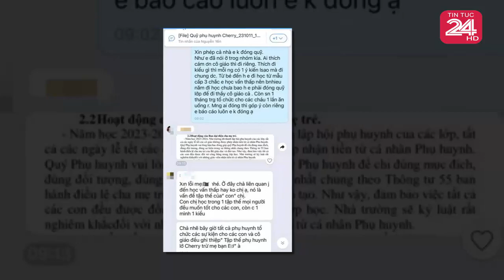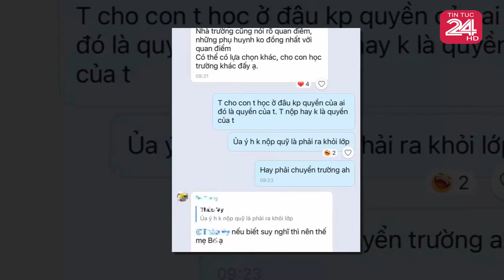Tin nhanh ĐẶC BIỆT mới nhất hôm nay//Tin nóng Việt Nam Mới Nhất Hôm Nay#tintuc24hhd